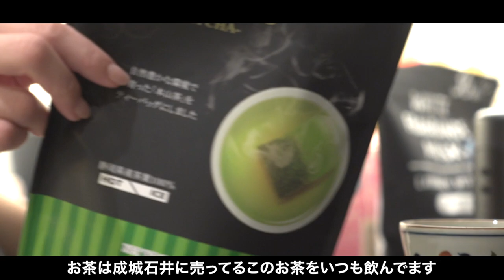【ageha専属モデル】桜井みづきモーニングルーティン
六本木No.1キャバ嬢みづきのモーニングルーティンを大公開❣️❣️

小悪魔ageha専属モデルオーディション開催決定！！

★☆★小悪魔ageha専属モデルオーディション★☆★

【開催概要】
応募期間
2021年1月5(火)12:00〜1月25日(月）23:59

応募資格
•18~29歳の女性(2020年9月1日時点)
•下記の職種•サービス等で収入を得ている方、または得ようとしている方
→キャバクラ　・ラウンジ　・ナイトクラブダンサー　・ギャラ飲み
•芸能活動可能な方
※自薦他薦は問いませんが、他薦の場合本人の許可をとってから応募下さい。

注意事項
・書類選考通過者がLINE LIVE配信審査へ進めます。
・面接及び撮影で生じる交通費は自己負担となります。
・選考の通過で収録、撮影された肖像等を本御＾ディションに関連するテレビ、雑誌等各種メディアで使用する場合がありますのでご了承ください。

【出演者情報】
❤️みづき